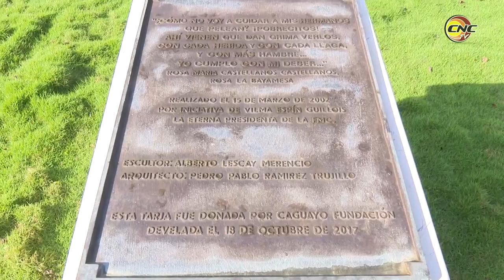Rinden homenaje a Rosa La bayamesa en aniversario 112 de su desaparición física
Las federadas granmenses, rindieron homenaje a la capitana Rosa La Bayamesa, en el 112 aniversario de su desaparición Física, la conmemoración se realizó en el monumento que lleva su nombre en Bayamo, único en Cuba con una mujer ecuestre.